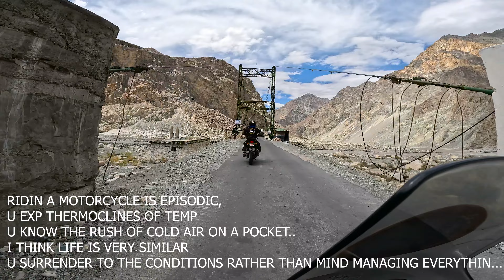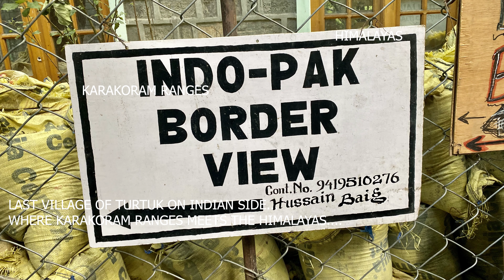AUSSIE-HIMALAYAN RIDERS IN SIACHEN VALLEY- PART 5